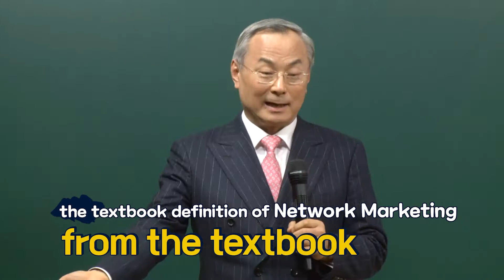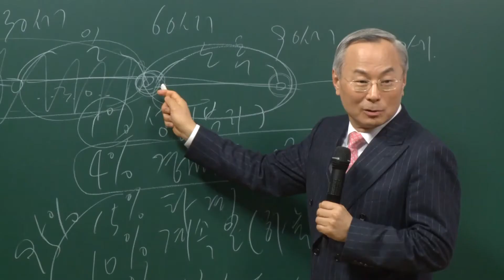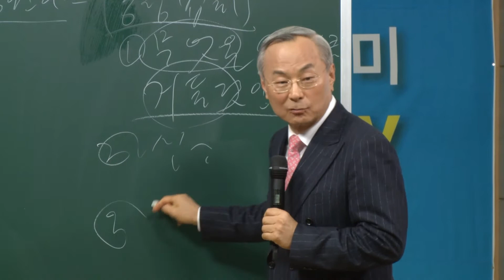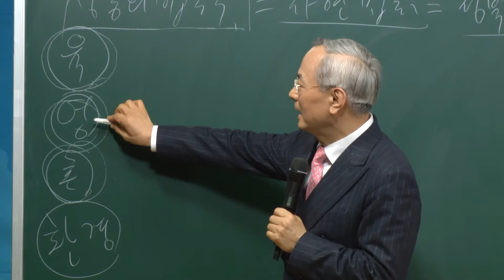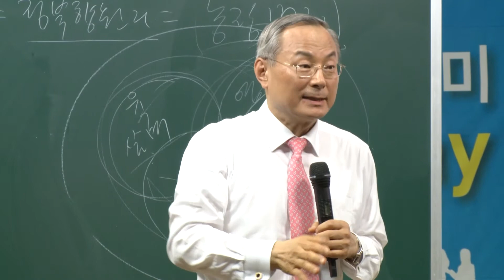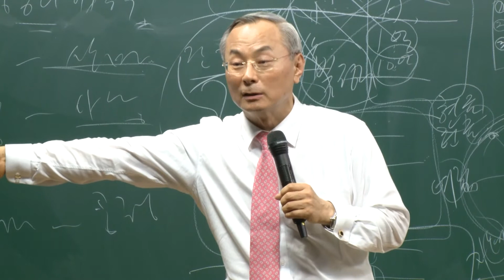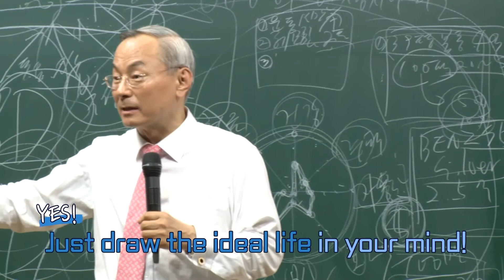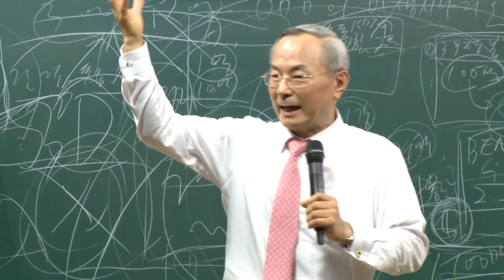AO APR 2022 SA Extract Company Lecture by Chairman Gan Gill Park